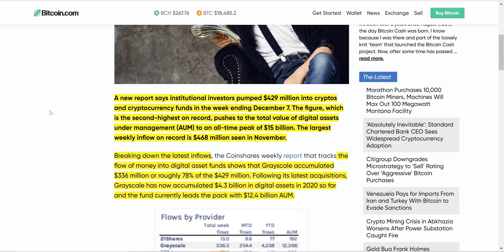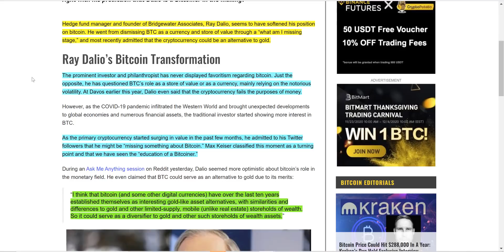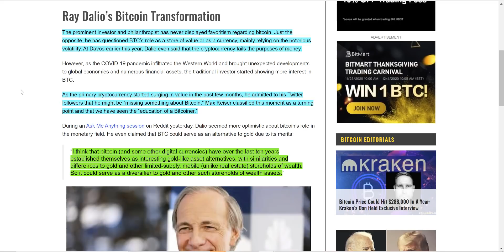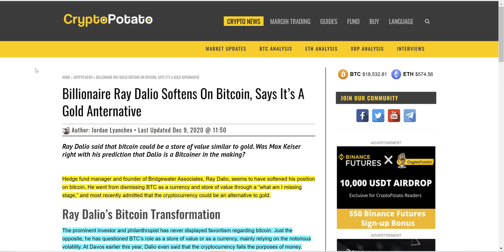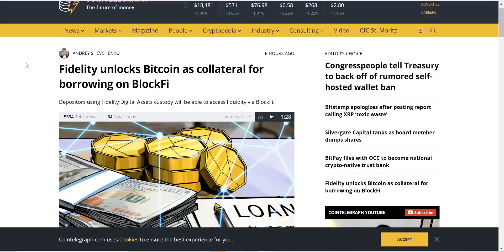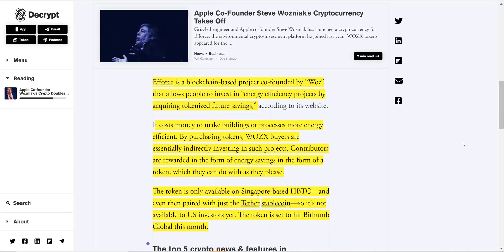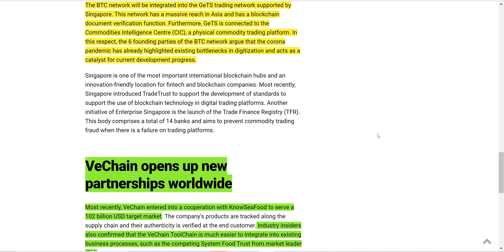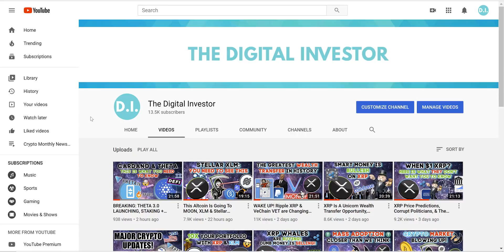VeChain Is A Slept On BEAST In The Crypto Space, Ray Dalio Bullish On BTC, Steve Wozniak WOZX Coin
In this video we go over Vechain, VET, Sunny Lu, VeChain Becomes Founding Member Of The Blockchain For Trade & Connectivity (BTC) Network, Fidelity unlocks Bitcoin as collateral for borrowing on BlockFi, Billionaire Ray Dalio Softens On Bitcoin, Says It’s A Gold Anternative, Record $15 Billion Worth of Cryptos Under Management After Institutional Investors Pump $429 Million in One Week, Apple Co-founder Wozniak’s Crypto Doubles in Price Overnight
The Efforce crypto token, which goes by WOZX, hit a high of $2.77 on December 8 after trading for a low of $1.32 on December 7..